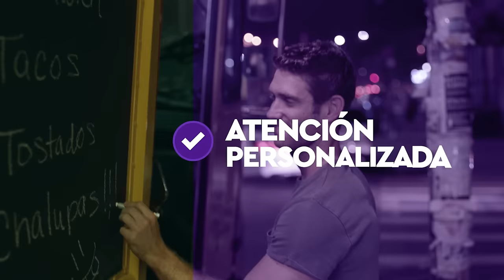En WOM queremos que te cueste menos conectar tu empresa!!!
Contrata nuestro nuevos Packs Emprende, es simple, rápido y con la oferta más conveniente!!!